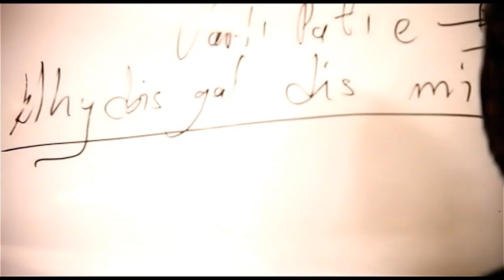high skool gal-by d kultcha-produced by didi